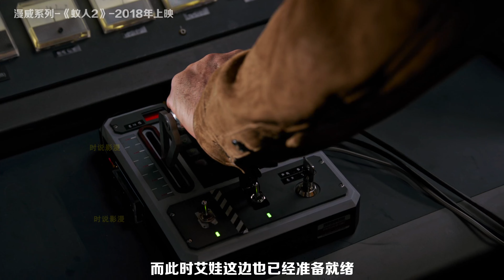一口氣13分鐘看完蟻人2，別人都在圍攻滅霸，蟻人竟然在找丈母娘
蟻人,漫威,蟻人2,蟻人與黃蜂女,影評,超級英雄,蟻人與黃蜂女：量子狂熱,電影,冒險,動作,科幻,ant-man,征服者康,蟻人與黃蜂女：量子狂潮,蟻人3,美劇,大聰看電影,大聰